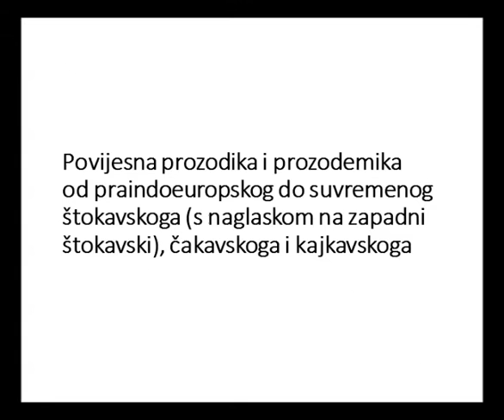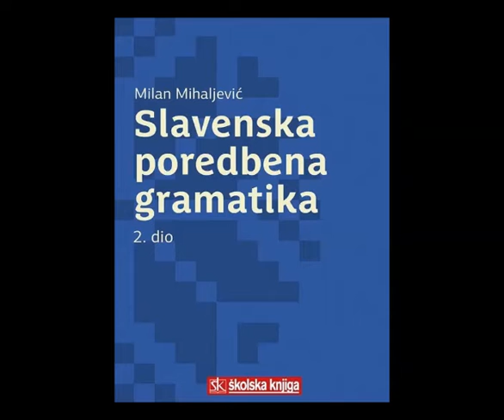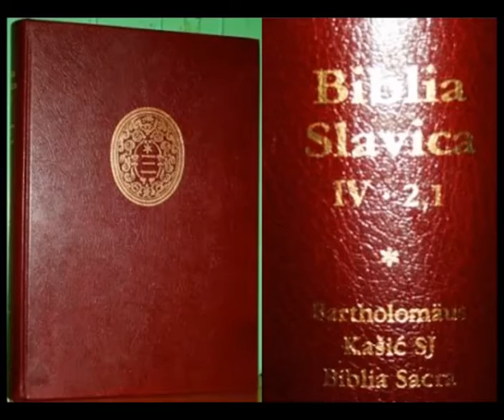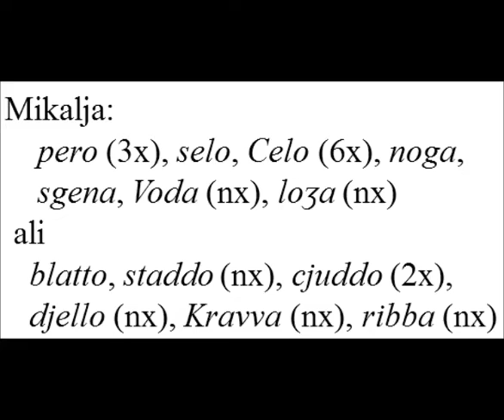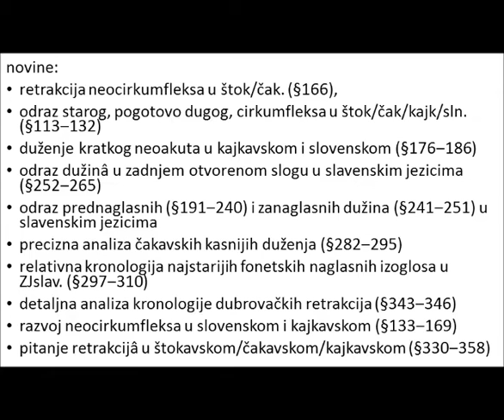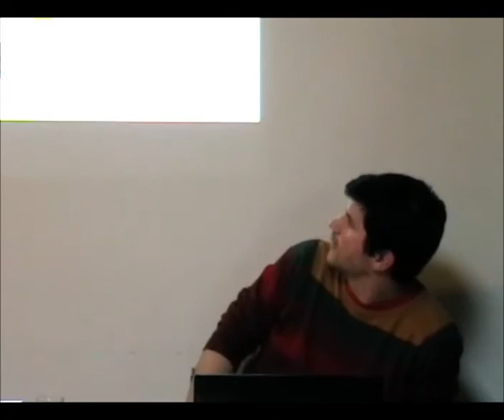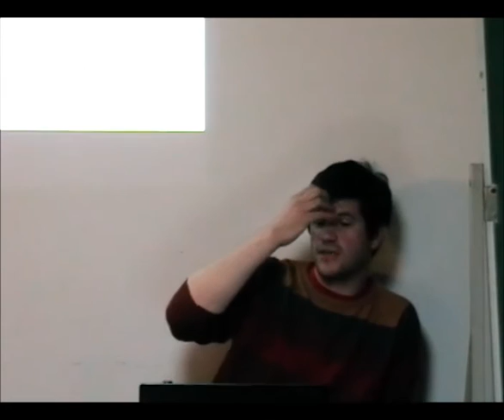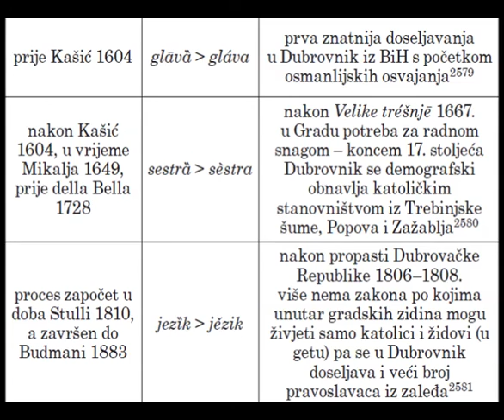M. Kapović: Povijest hrvatske akcentuacije. Fonetika.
dr. sc. Mate Kapović je predstavio svoju knjigu "Povijest hrvatske akcentuacije. Fonetika" na Zagrebačkom lingvističkom krugu 3.5.2016.